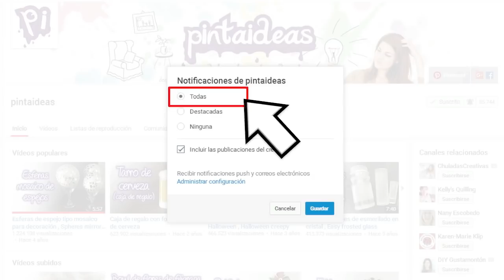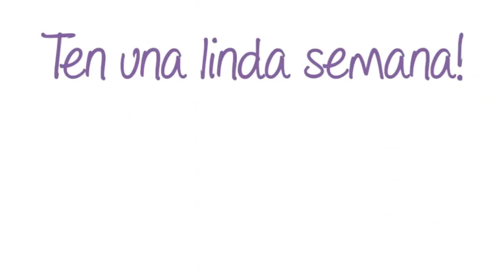Invitacion de baby shower carriola con globos, Baby shower invitation stroller with balloons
Saludos Pintamigos, en este video les enseñamos a hacer una invitacion para Baby shower con la figura de una carriola con globos hechos con la técnica de filigrana de papel, pueden hacerla del color que prefieran, ideal para la decoración de ese evento especial.

Recuerda activar en el icono de la “campanita” la opción de “Todas” y dale clic en “GUARDAR” para que recibas todas nuestras notificaciones, también dale LIKE al vídeo y compártelo en tus redes sociales, El equipo Pintaideas te agradece todo este apoyo!!!.